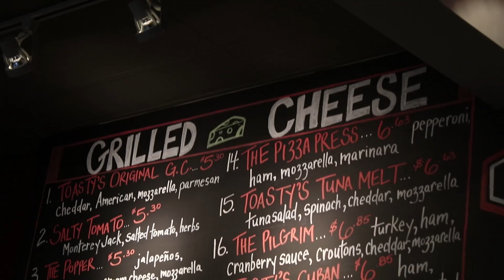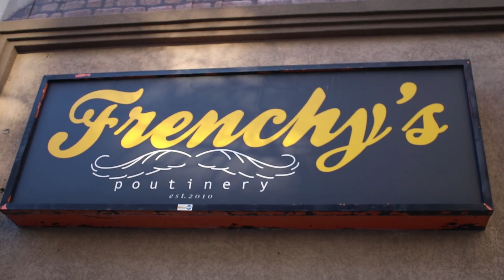A Week In Canada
Here is my week in Windsor, Canada!
Daily Vlogs Round 2: Vlog 1,004
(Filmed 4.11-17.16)